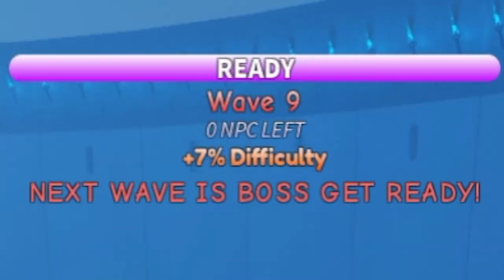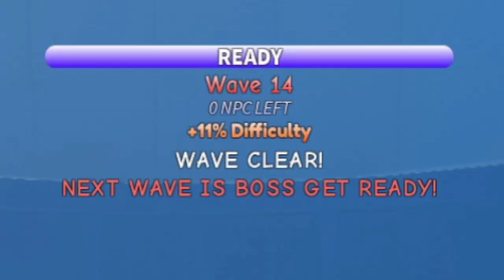GPO: Solo Dungeon with Zushi Easily & Quickly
Hello, In this video I am gonna guide you guys in details about how to easily solo dungeon in gpo by using Zushi Zushi no Mi, a Paramecia-type Devil Fruit whose power allows user to manipulate gravity. The power's range of effect can potentially span wide areas, even entire islands, and is primarily channeled through his sword.
Type: Logia
Rarity: Legendary

I and my friends frequently giveaway devil fruits on my discord and in my stream.
Issho, better known by his alias Fujitora, is an admiral in the Marines. During the two-year time skip, he was conscripted through a World Military Draft, being appointed to his rank (next to Ryokugyu) to fill the two admiral vacancies caused by Aokiji's resignation and Sakazuki's promotion. A proponent of "Moral Justice", Fujitora notably spearheaded a campaign to abolish the Seven Warlords of the Sea system, which came to pass during the most recent Levely.

Fujitora was first mentioned by Sakazuki when the latter was discussing plans to deal with Monkey D. Luffy and Trafalgar Law on Dressrosa.[2] His following mission and actions on Dressrosa made him the first admiral to physically appear post-timeskip and the secondary antagonist of the Dressrosa Arc.
About this game: Grand Piece Online is the long-awaited 2020 seafaring ROBLOX game developed by Grand Quest Games. Discover hidden islands across the ocean, scavenge for treasure and exotic fruits known to empower their eaters, challenge imposing bosses, and both form and shatter crews.
One Piece (stylized as ONE PIECE) is a Japanese anime television series produced by Toei Animation that premiered on Fuji TV in October 1999. It is based on Eiichiro Oda's manga series of the same name. The story follows the adventures of Monkey D. Luffy, a boy whose body gained the properties of rubber after unintentionally eating a Devil Fruit. With his crew of pirates, named the Straw Hat Pirates, Luffy explores the Grand Line in search of the world's ultimate treasure known as "One Piece" in order to become the next Pirate King.

Since its premiere in Japan, over 1000 episodes have aired and has been exported to various countries around the world.